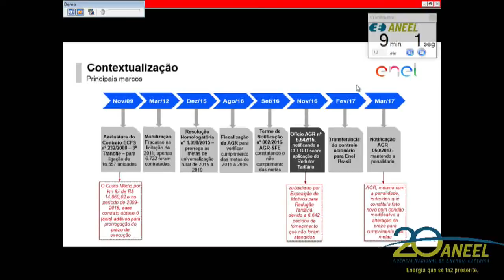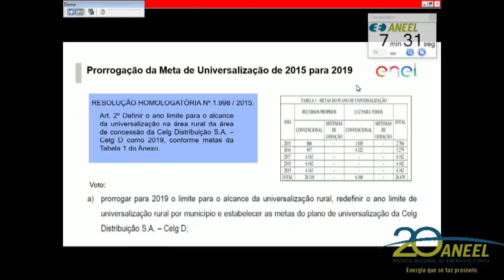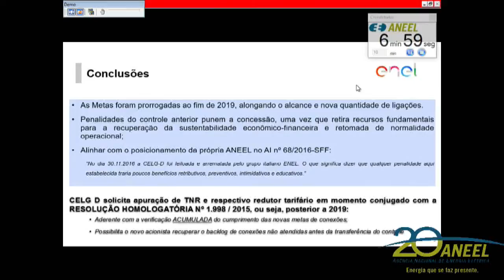Item 36 - 43ª Reunião Pública Ordinária ANEEL 14/11/2017